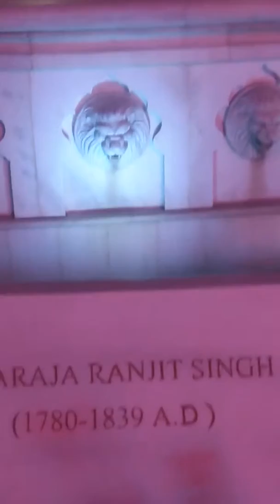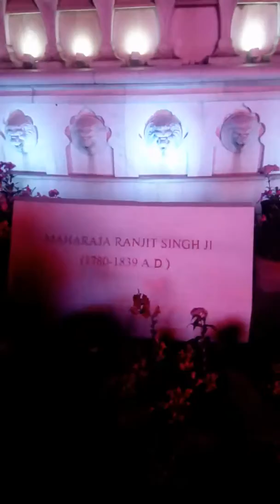Love Nature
Wordsworth love Nature his daffodil  tell about his love to nature you can also love Nature